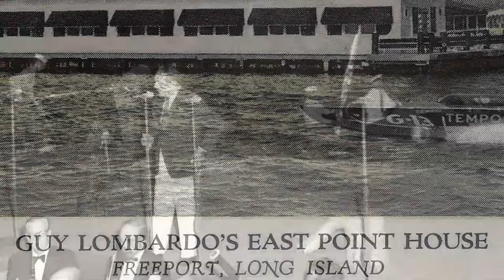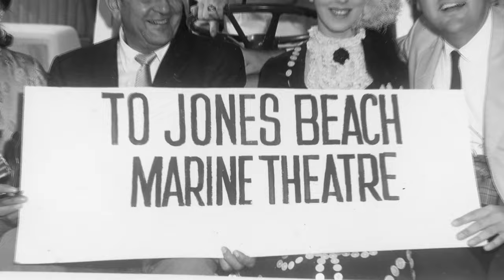Guy Lombardo memories by John Hanc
John Hanc, author of Jones Beach: An Illustrated History, tells some of the stories he heard about Guy Lombardo.  Interviewed by Nancy Solomon, the piece contains historic photographs of Jones Beach and Guy Lombardo.